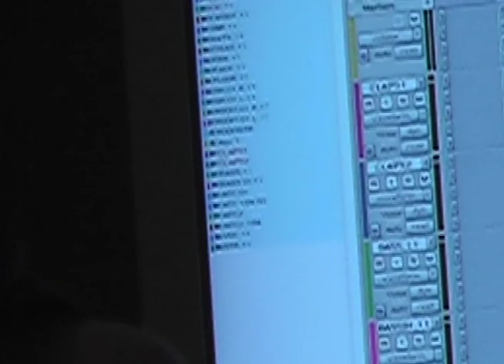Recording with Steve Mazur and Raine Maida of Our Lady Peace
While working on some new songs with Raine, Our Lady Peace guitar player/multi-instrumentalist Steve Mazur stopped by to help out with some mandolin.